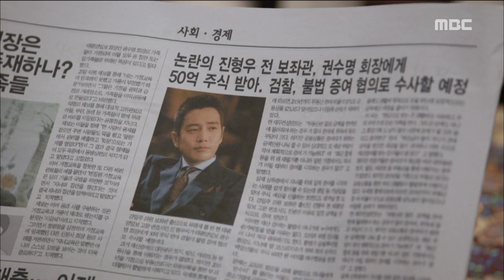[Glamourous Temptation] 화려한 유혹 ep.32 Joo Sang-uk gave the information to Cha Ye-ryun 20160125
Joo Sang-uk gave the information to Cha Ye-ryun